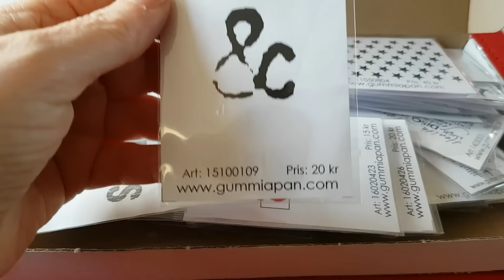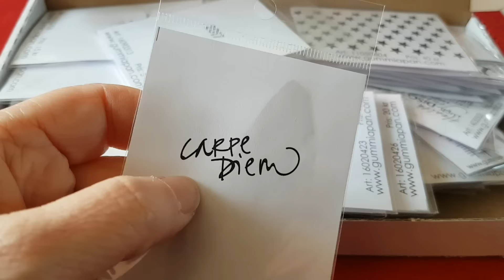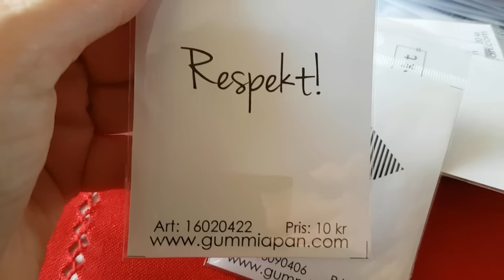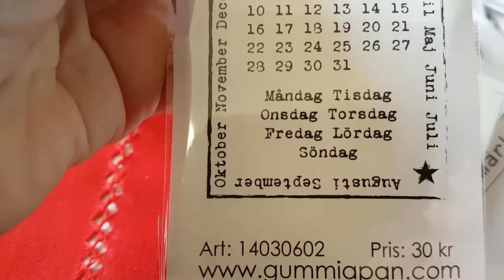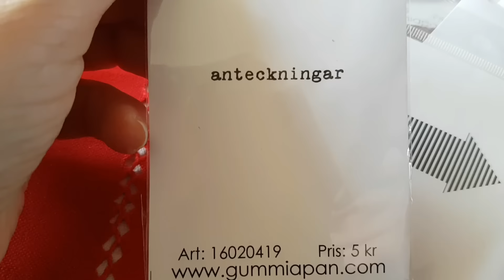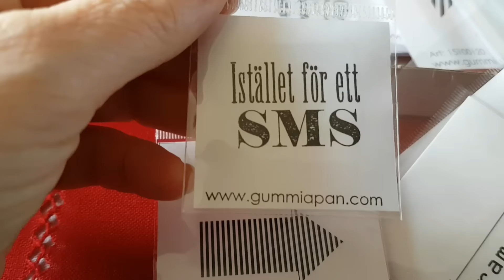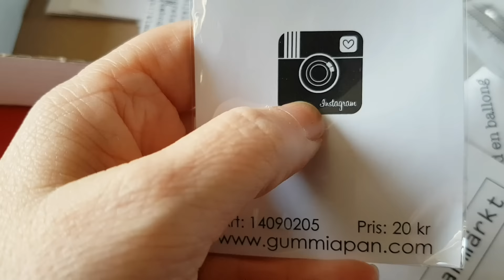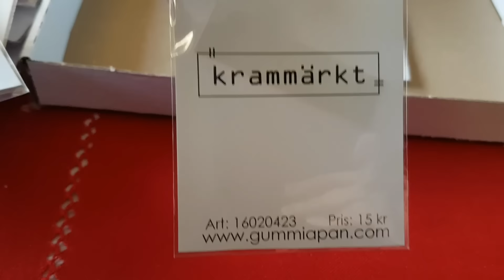STÄMPLAR FRÅN GUMMIAPAN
här är ett gäng roliga stämplar från gummiapan...